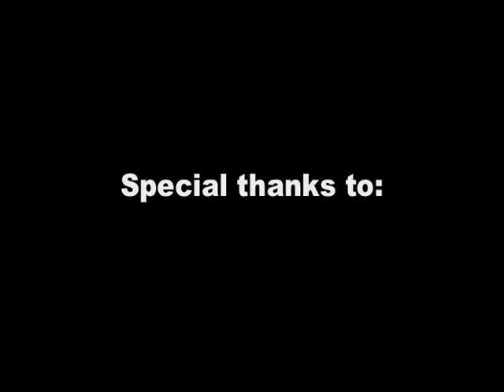Basketball Documentary by Edward Lai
Edward Lai is a grade 12 Media Studies student at Bloor Collegiate Institute.